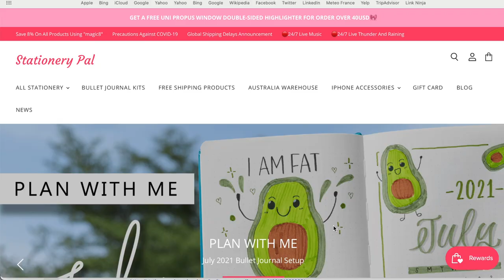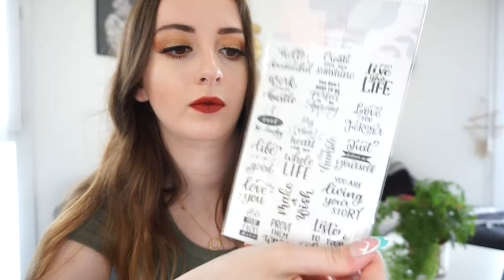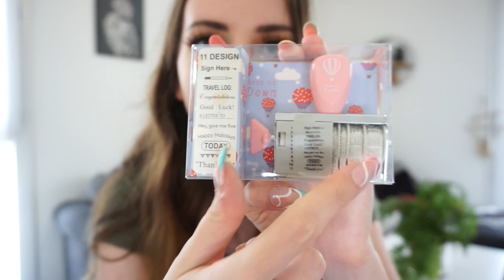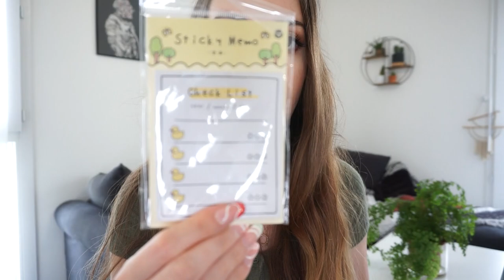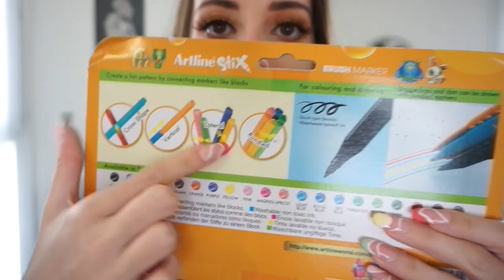HAUL FOURNITURES STATIONERY PAL 100$ + CONCOURS !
6e vidéo back to school !

1. Etre abonné à ma chaîne et mon insta (elisabrtoff)
2. Etre abonné à l'Insta de StationeryPal
3. Likez la vidéo
4. Mettre un petit commentaire avec votre insta (pour que je puisse vous contacter)

♡ Produits présentés :
⦁ SURLIGNEURS
8,40$

25,60$

0,70$

1,10$

Musique
LAKEY INSPIRED : chill day